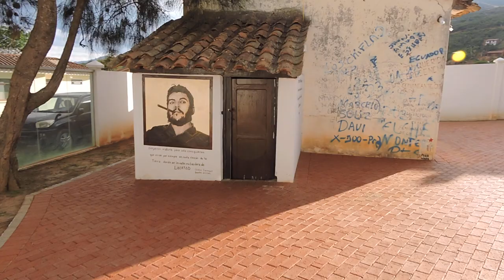Grafitima ukrašena praonica u Vallegrandeu gdje je bilo izloženo tijelo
Putopise Jasena Boke čitajte na tportalu